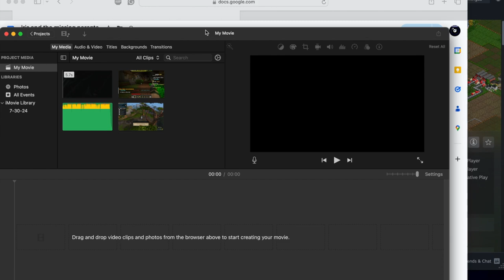The Transport Tycoon Game That Never Died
In this video, we explore the fascinating world of the Transport Tycoon game that has stood the test of time and continues to capture the hearts of gamers. Join us as we delve into the unique tycoon mechanics that have kept this classic alive in the competitive landscape of game development. We'll analyze its transport strategy elements and how they contribute to the game's enduring popularity. Whether you’re a seasoned player or new to the genre, this video offers insights into what makes Transport Tycoon a beloved staple in the gaming community. Discover the secrets behind its lasting success and find out why it never truly died. Tune in for a nostalgic journey through this iconic game!

💠 Exploring Vault 63 In Fallout 76: What Secrets Lie Within? | Fallout 76 Vault 63 Secret Revealed